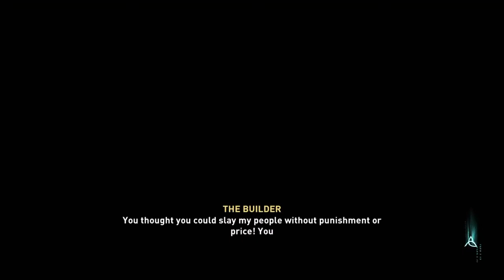Assassin's Creed Valhalla Male Eivor part 29 No Copyright Gameplay NCG FREE TO USE NO COMMENTARY